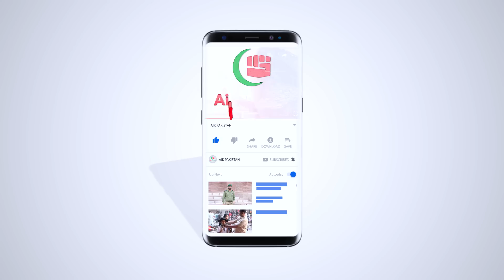Qabz Ka Fori Aur Qudrati Ilaj - How To Treat Constipation? Home Remedies by Dr Shahzad Basra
Qabz Ka Fori Aur Qudrati Ilaj - How To Treat Constipation? Home Remedies by Dr Shahzad Basra | Aik Pakistan